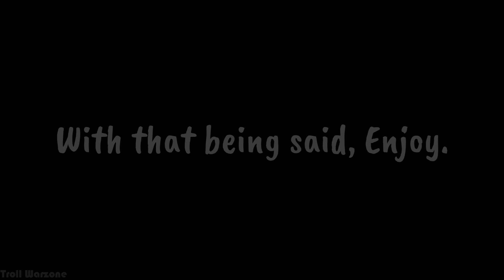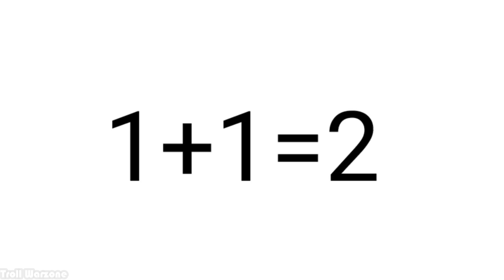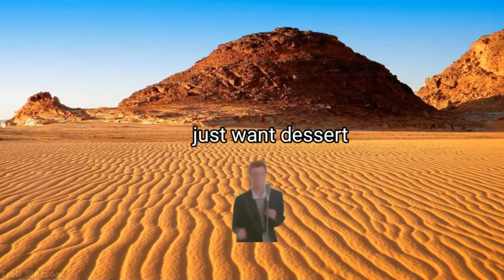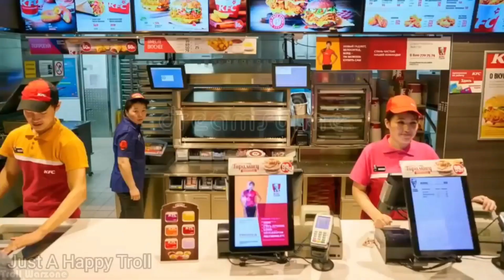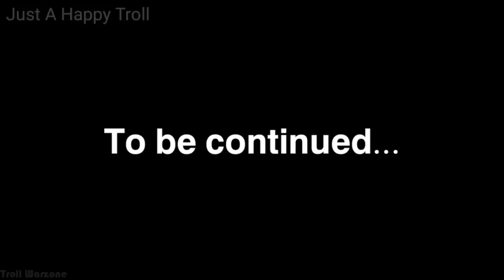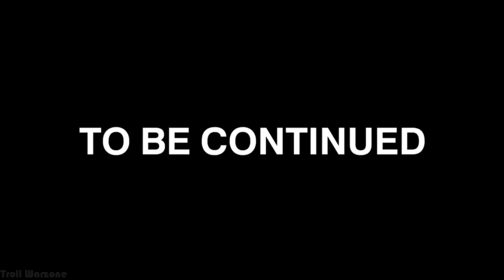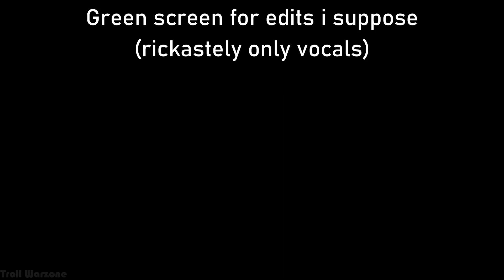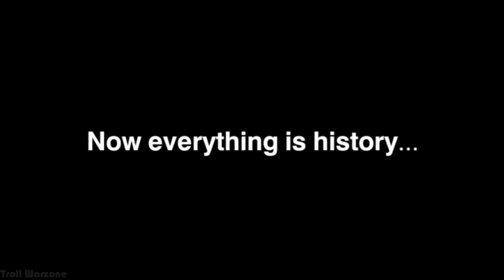The Longest Rickroll Series You've Ever Seen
Hello guys it's YOUR daily dose of memes (hopefully)
Troll Warzone Presents..

this is a compilation of rickastely vids made by  @justahappytroll check his rickroll vids out!

Music used in the video:
To many to count

Websites for voice overs:
none